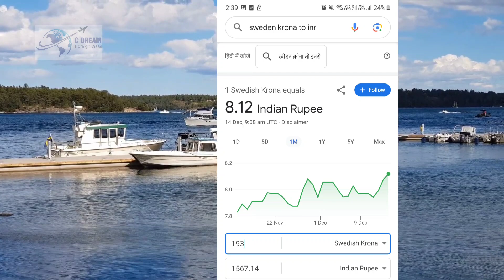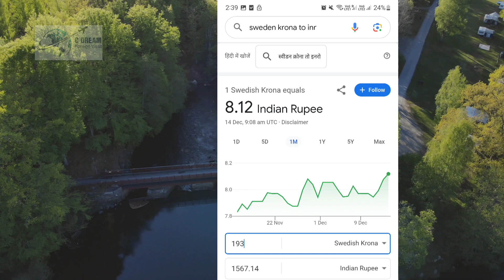Sweden - ൽ ജോലി വേണോ?| sweden student visa malayalam| Unlimited work right | without IELTS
Sweden student visa application form

ഒരു മാസം കൊണ്ട് Denmark work visa | Denmark fast track visa scheme | pay limit visa scheme

DENMARK WORK VISA MALAYALAM |  POSITIVE LIST VISA SCHEME | shortage occupation list

For Travel history or tourism
4 Countries Tour :- Malaysia, Vietnam, Cambodia, Thailand
Cost :- ₹87,000

Norway is granting skilled workers entry visa to apply for residence/work permit

Course details 👇👇👇 & Application

UK STUDENT VISA 🇬🇧🇬🇧 Mid Intake ( April, May ) 2023
( 8 Lakhs Study package )

 SWEDEN JOB SEEKER VISA FULL DETAILS MALAYALAM

( ലിങ്കിൽ കേറിയിട്ട് കിട്ടാത്തവർ ഉണ്ടങ്കിൽ telegramil "C Dream community " എന്ന് search ചെയ്യൂ  )

AUSTRALIA WORK VISA | Temporary Skill Shortage Visa (subclass 482)

Latest Job Vacancies in Qatar airways | after plus two | FREE VISA | 9000 AED Salary | June 2022

കാനഡയിൽ എങ്ങെനെ സ്വയം ജോലി കണ്ടെത്താം | Canada free visa | AIPP program is back

ETIHAD airways job vacancy [ cabin crew ]
APPLY NOW

IELTS ഇല്ലാതെ UK SEASONAL WORK VISA
Details

salary requirements

Please watch

uk student
uk student visa process step by
step